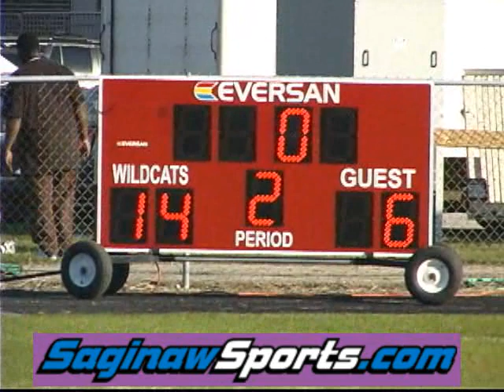White Pine vs bay City Handy Football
White Pine vs Bay City Handy middle school football. 8-6-2011.